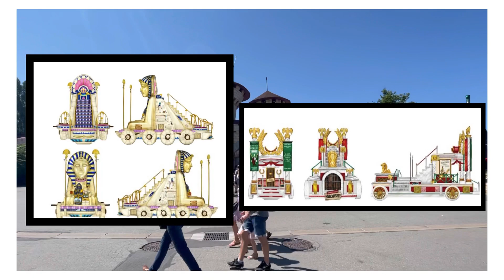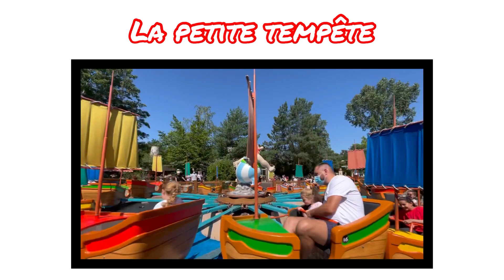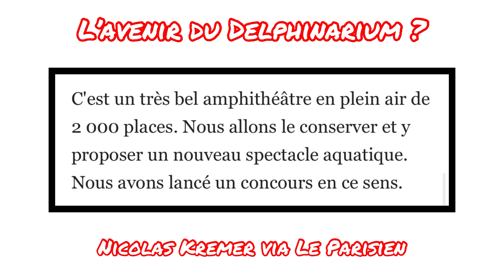Actualitix, le journal du Parc Astérix [Juillet - Août 2021]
Découvrez notre nouveau concept mensuel, tous les débuts de mois, un journal regroupant les différentes actualités du Parc Astérix.

Ce mois-ci nous traitons:

- Les futurs projets
- Les rénovations dans le parc
- Peur sur le Parc 2021
- Gaulois Tour

Nous remercions également les équipes du Parc Astérix pour leur collaboration et soutien.
Merci à nos fans pour avoir contribué au journal en envoyant leurs photos!

Images sources : Parc Astérix, Parc Astérix Fans,, le Point, Parisien, Presse Astérix, Victoria Lemaire.
Montage : Steven J. et Thomas P.

Rejoignez-nous:

Facebook: Parc Astérix Fans
Snap: parcasterix.fs